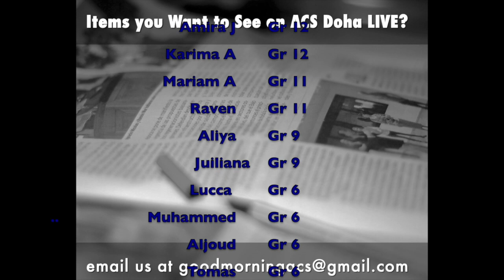Week of 2- 6 April 2023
This week students are recording segments from home due to the shortened Ramadan schedule.